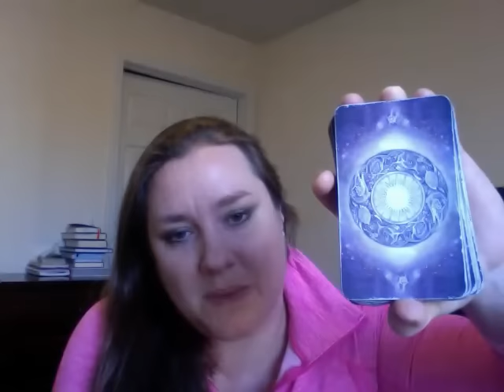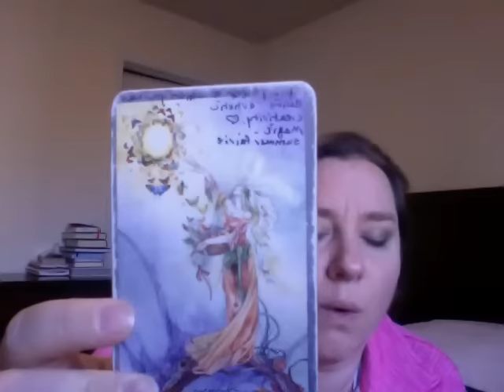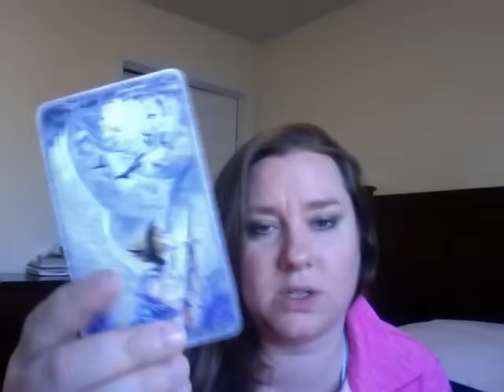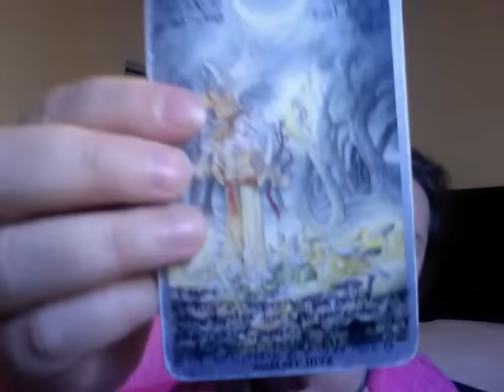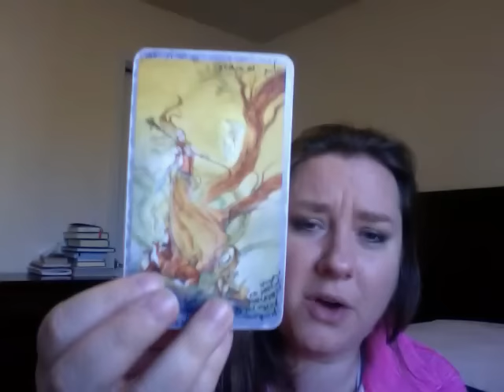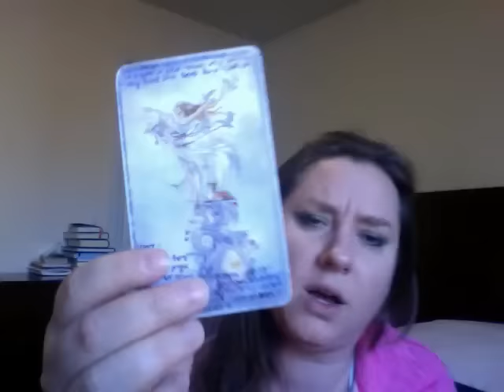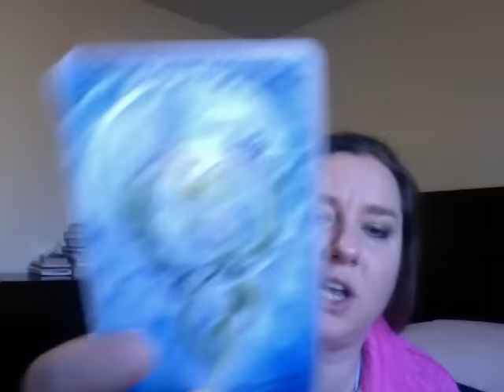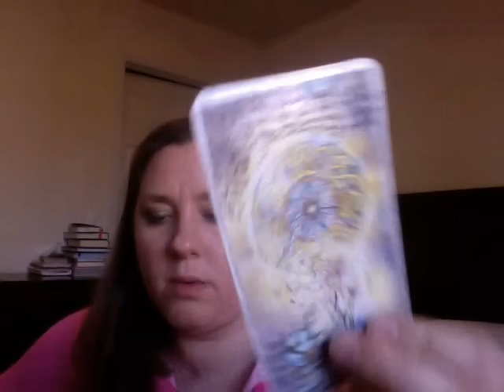Aries Mid October 2015 Tarot Horoscope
Aries Mid October 2015 Tarot Horoscope by Oracle Daphne